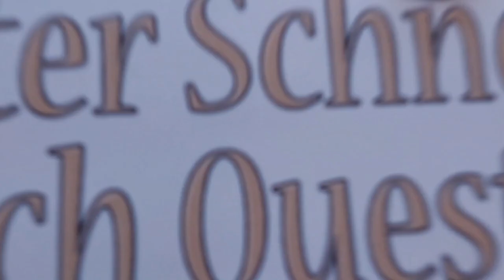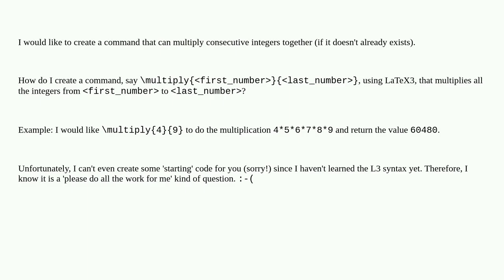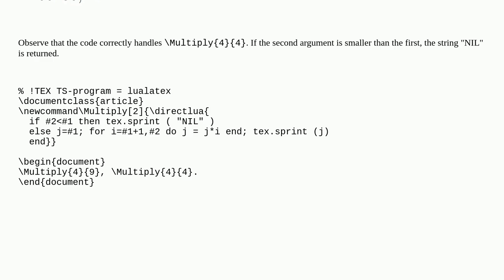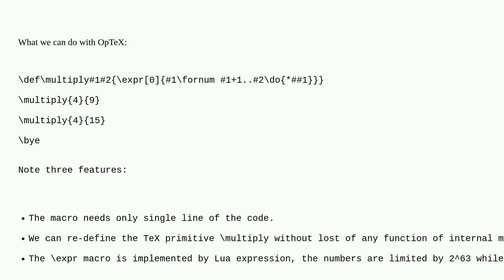Tex: Command for Multiplying Integers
Command for Multiplying Integers

A special thanks goes out to the community

  macros latex3